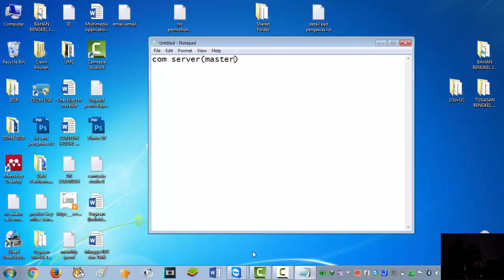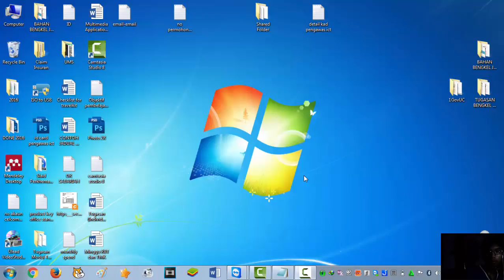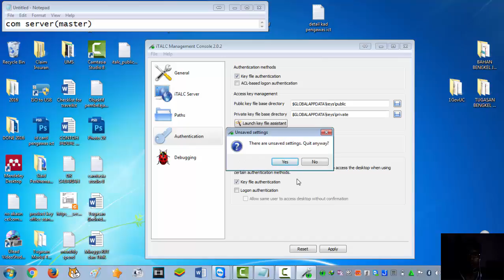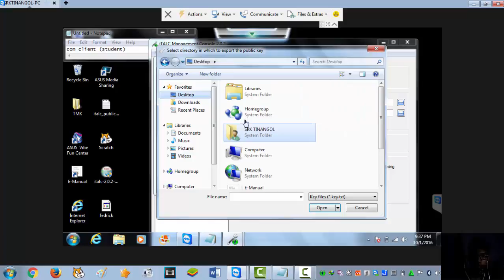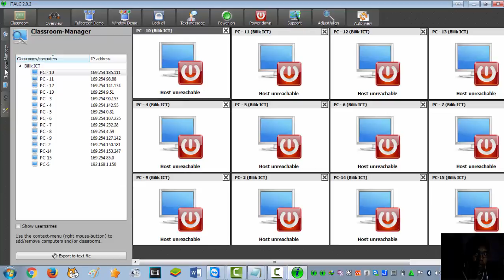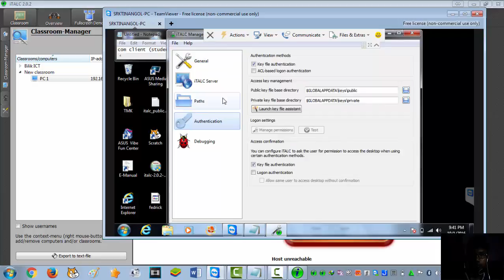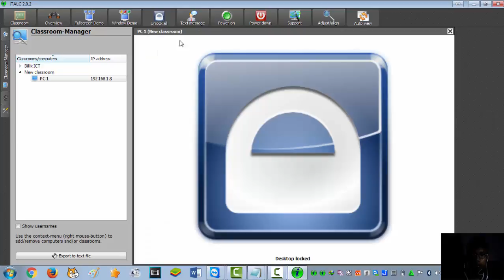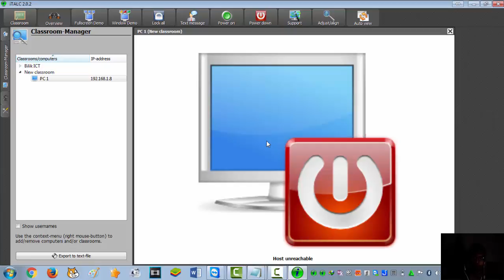Tutorial Setup iTalc ke PC Client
CIKGU TECHNOPHOBIA?
Pdp guna laptop (powerpoint, excel dll) tapi cikgu takut pelajar susah nak dikawal dalam bilik ict?

Cuba install iTALC untuk memudahkan pdp terutama bila menggunakan laptop.

👉Ia OPENSOURCES (FREE)
👉Alternatif kepada Netsupport School

Antara faedahnya:
1.boleh pantau screen semua pelajar.
2.boleh lock screen untuk alihan perhatian pelajar kepada guru.
3.boleh hantar message kepada pelajar.
4.shutdown serentak
5.power on serentak(tapi tak try lagi)
6.pelajar terpilih boleh tunjukkan demo kepada semua pelajar tanpa ke berpindah tempat.
7.dll (tak sempat godek2 lagi)